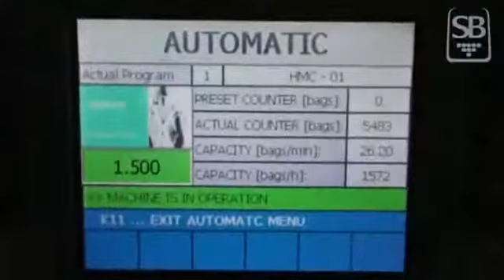Automatic packaging machine tapioca